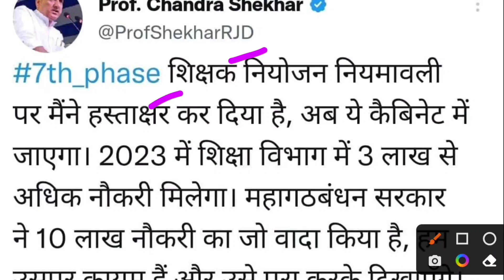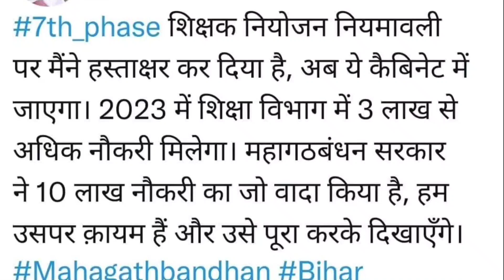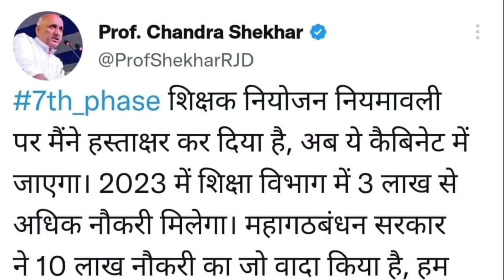हो गया नई शिक्षक भर्ती का ऐलान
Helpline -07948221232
Use code -SCQ150

Description About this Video :

Today In this Video I have discussed about Bihar New Teacher Vacancy 2023.